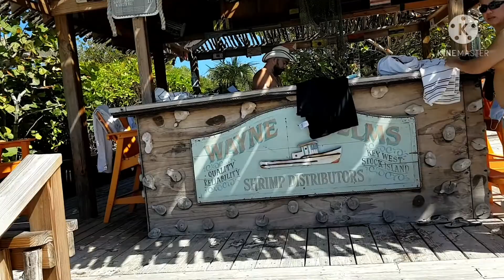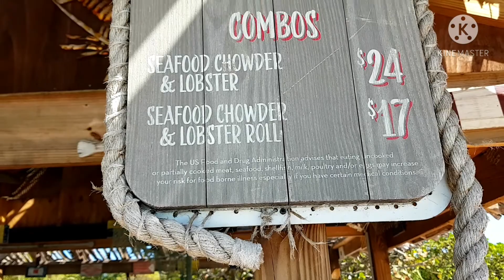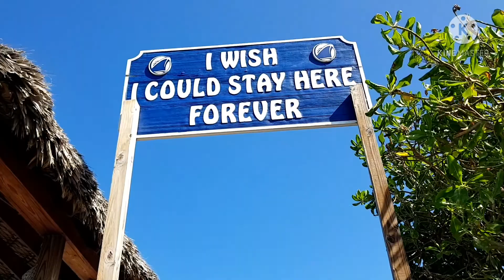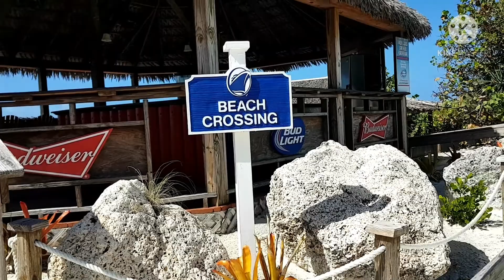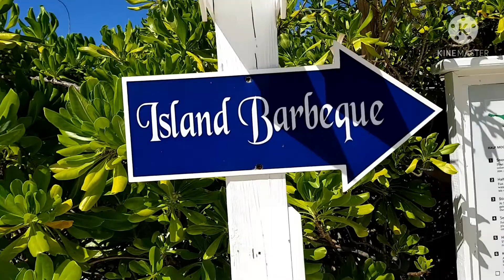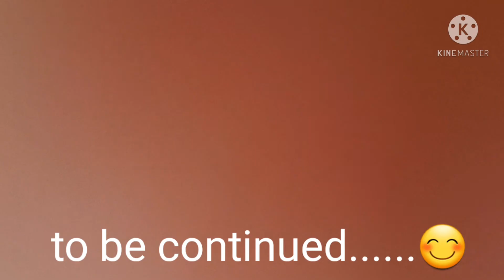HALF MOON CAY experience | Caribbean Life part-2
My HALF MOON CAY experience | Caribbean Life part-2